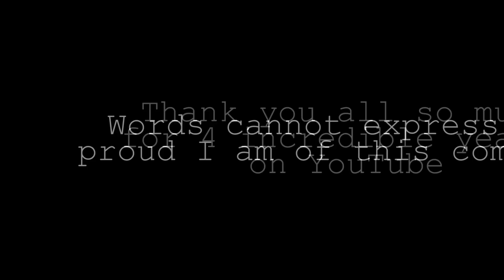4 Years on YouTube| Omegle Meetup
Thank you all so much for an amazing 4 years on YouTube! To celebrate, I went on omegle and got to talk to some of you guys!

Game link: MEETING YOU ISNT A GAME, IT IS A DREAM (aww)